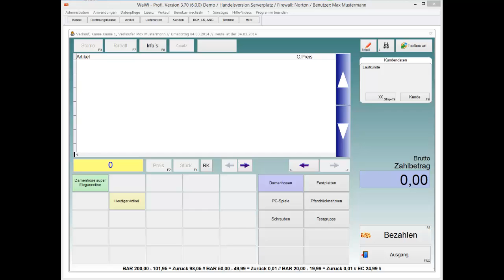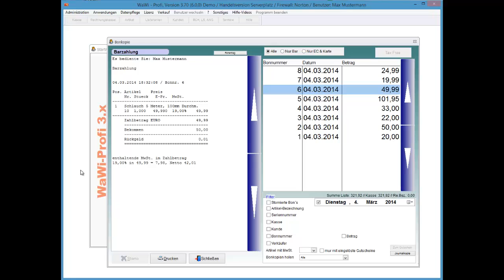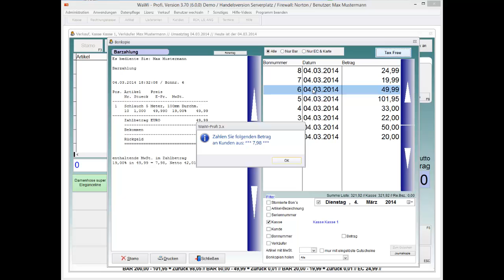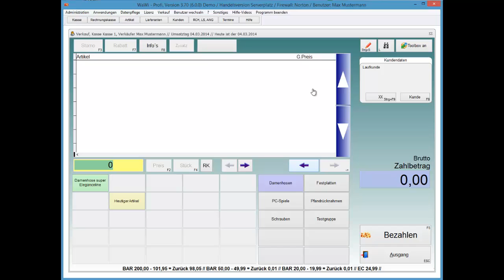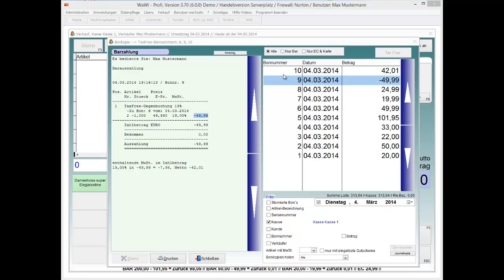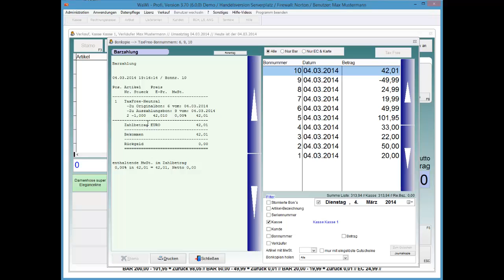WaWi-Profi 3.x, Kasse, Bonkopien TaxFree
So wenden Sie Taxfree auf getätigte Verkäufe an.